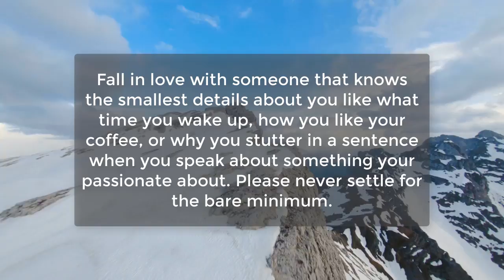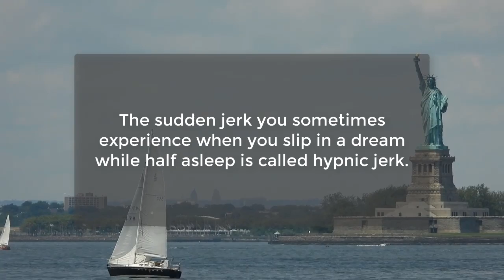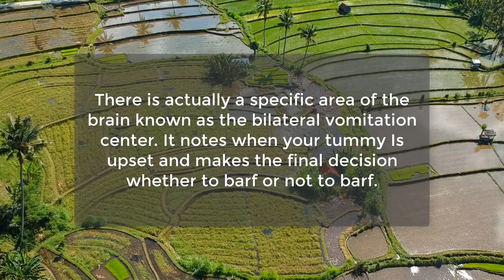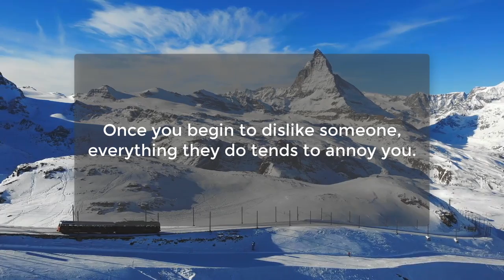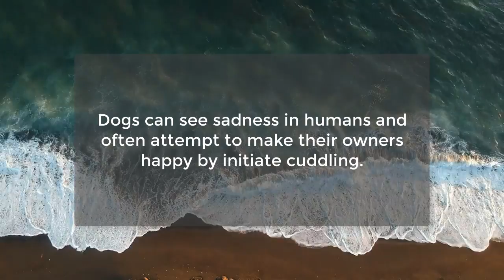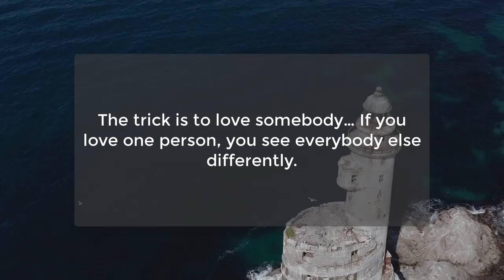30 Eye Opening Psychological Facts About Human Behavior | Human Psychology Facts | Awesome Facts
30 Eye Opening Psychological Facts About Human Behavior | Human Psychology Facts | Awesome Facts
All women get more s3xually excited when men press their...
Eating chocolates while studying helps the...
Singing reduces feelings of...